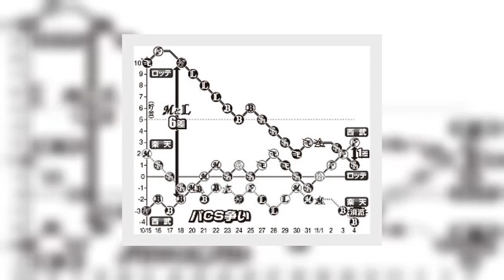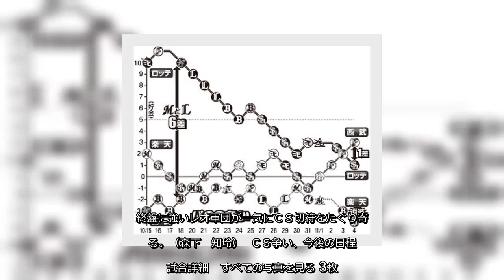✅ 西武が序盤の猛攻で主導権を握った。日本ハム・吉田輝を攻略し、２回までに８得点と９月９日のオリックス戦（メットライフ）以来の２ケタ得点で大勝。開幕直後を除けば今季初の単独２位に浮上し、ＣＳ進出へ一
✍  【西武】今季初の単独２位浮上！ロッテに１差つけた…借金最大８、５位からのＣＳだ 2020年11月5日 6時0分スポーツ報知 # 野球# プロ野球# 西武  ◆パ・リーグ　西武１０―３日本ハム（４日・メットライフドーム）   　西武が序盤の猛攻で主導権を握った。日本ハム・吉田輝を攻略し、２回までに８得点と９月９日のオリックス戦（メットライフ）以来の２ケタ得点で大勝。開幕直後を除けば今季初の単独２位に浮上し、ＣＳ進出へ一歩抜け出した。  　初回無死一、三塁、外崎が左前先制打で口火を切ると、そこから一気に４得点。さらに、２回にもスパンジェンバーグの１５号３ランを含む４得点を追加し、序盤の大量得点で先発・ニールを援護した。２点を奪われた後の４回には再び、外崎が左翼席への７号ソロ。２安打２打点で存在感を放ち「だんだん調子が上がっている」と頬を緩ませた。  　この日の主役は「（ＣＳ進出に近づいている感じは）ありますね」とニヤリ。昨季は、首位・ソフトバンクと最大８・５ゲーム差をひっくり返して、リーグ連覇を達成した。今季は山川が右足首痛で打撃不振に陥り、１０月末に戦線離脱。昨季の打点王・中村や首位打者・森も結果がふるわず、借金は最大８、５位にまで沈んだ。  　得意の終盤での巻き返しの要因は打線の役割分担だ。山川の打席でバント職人・岡田を代打に送る鬼采配も見せた辻監督。外崎については「送ってつなぐことも、決めにいくこともできる」と打順を固定せず幅広く起用した。臨機応変な打撃でチームを単独２位浮上に導き「いい形で試合を運べている。勝ち試合が増えてきて、ベンチの雰囲気は上向いている」とナインの眼中にはＣＳ進出しかない。  パの貯金推移  　９月１４日に最大９ゲーム差をつけられたロッテを、ついにかわし単独２位。同率の場合、ＣＳ出場権は直接対決に勝ち越している西武に渡る有利な状況だ。「一試合一試合勝つしかない。（選手が）集中力を持って、残り試合を戦ってくれると信じて戦う」と指揮官。残り４試合。終盤に強いレオ軍団が一気にＣＳ切符をたぐり寄せる。（森下　知玲）  ＣＳ争い、今後の日程  試合詳細   すべての写真を見る 3枚   ...